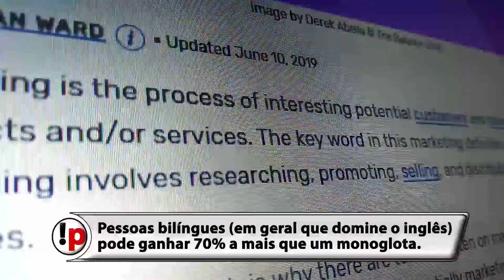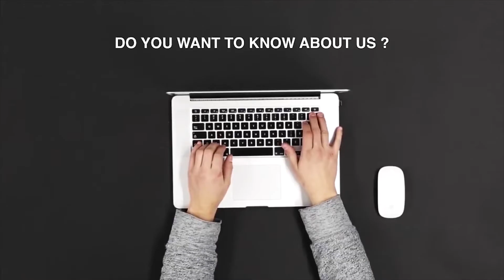Não seja um monoglota!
QUEM TEM BOCA VAI À…NÃO SEJA UM MONOGLOTA
Matéria completa: